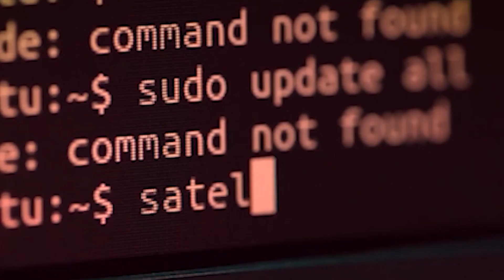লংকা বজাৰত ভয়ংকৰ অগ্নি কাণ্ড। জাহ গ'ল দুই শতাধিক বিপনী